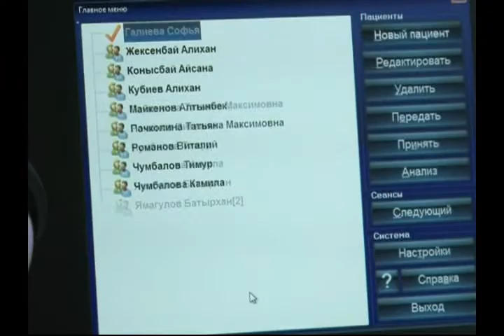Восстановить зрение, просматривая любимые фильмы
Отныне эта услуга доступна и для уральцев. Врач-микрохирург Суфия Галиева получила грант от государства в размере 3 млн. тенге. На эти деньги она приобрела оборудование, которое помогает вернуть зрение.